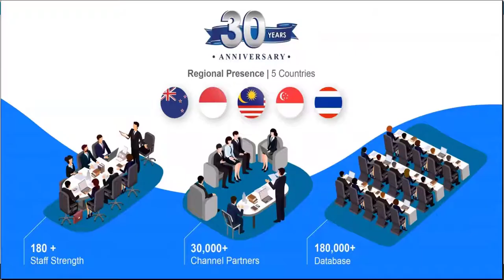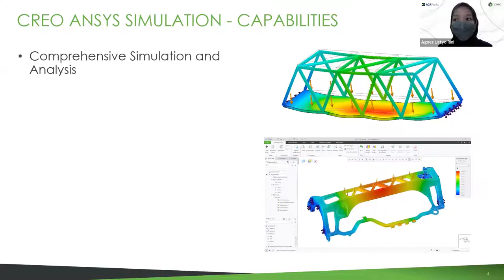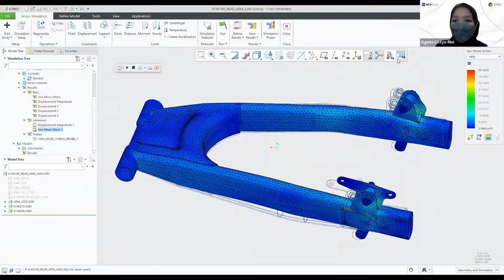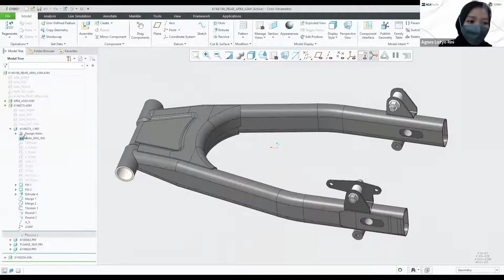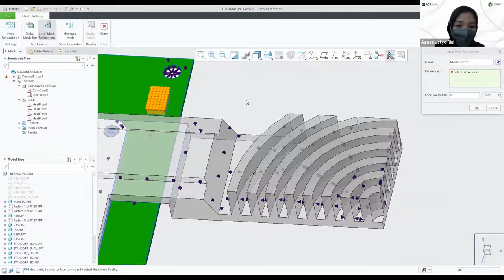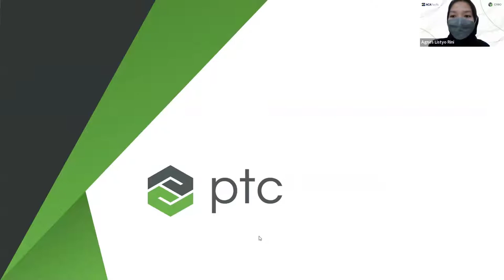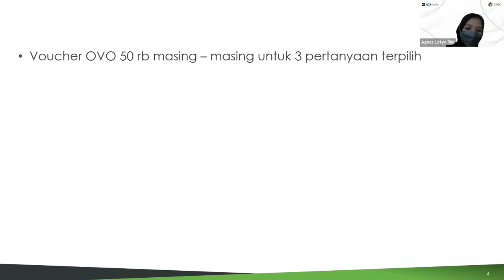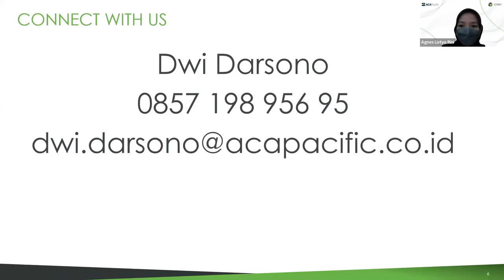Webinar Creo Ansys Simulation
PTC Creo adalah satu satunya software CAD CAM CAE yang terintegrasi dengan teknologi AR dan IOT.

Untuk mengetahui produk PTC Creo lebih jauh silakan kunjungi

Apabila terdapat pertanyaan, silakan hubungi kami